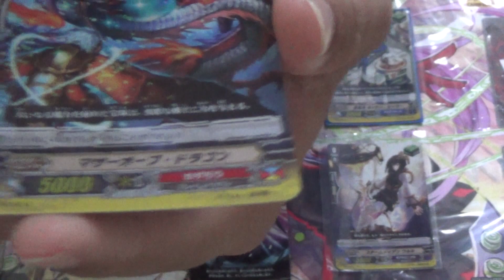[Off Topic Games] 2017 New Years Giveaway!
Today isn't a normal Off Topic Matchup! Instead it's a giveaway!
This giveaway is limited to those in the U.S. You can win a total of one pack per person.

Here are the rules:
Then, when watching an Off Topic Matchup, if you see a foil heal or crit that is from the Japanese trigger campaign, comment the timestamp. Once seen and acknowledged, please message us your shipping information. First one who correctly gets the general timestamp wins!